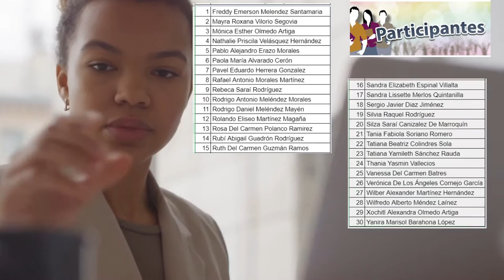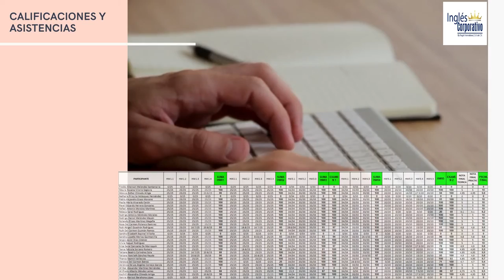Ingles Corporativo - Informe Técnico Financiero - FI - PROESP-2726-918